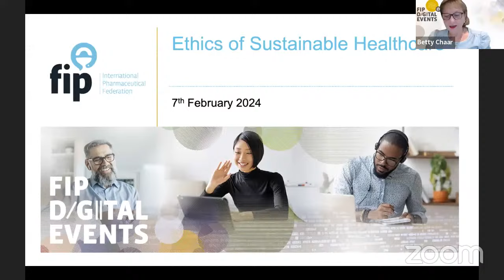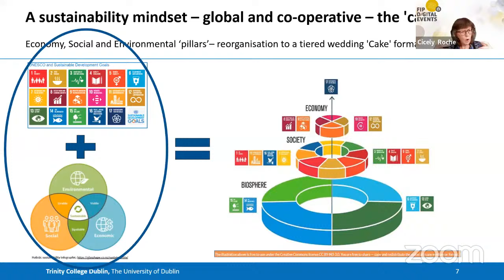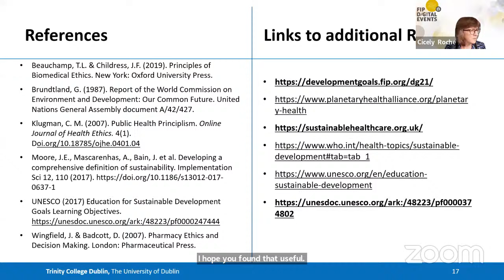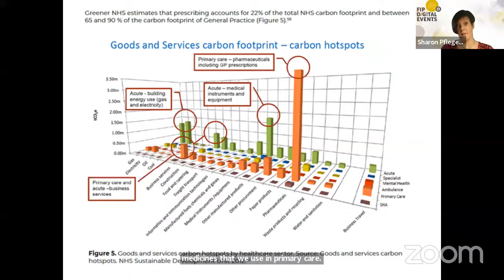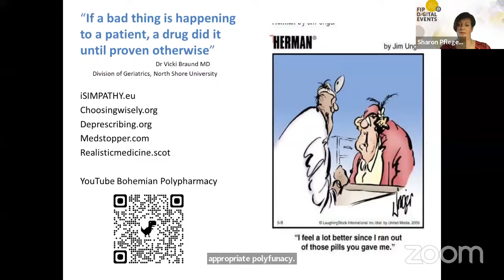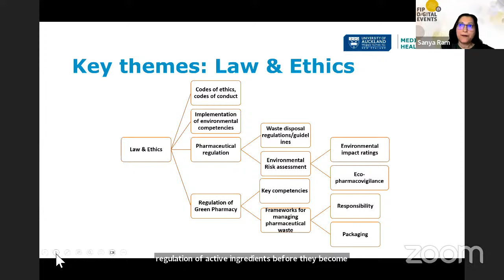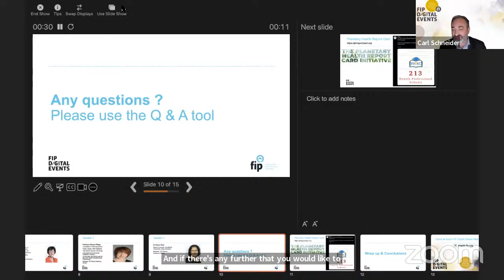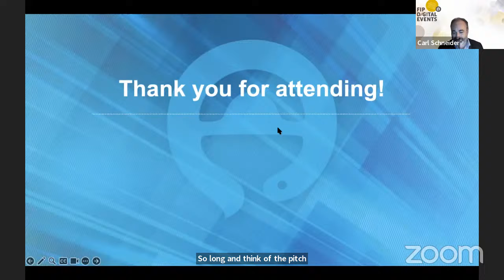Ethics of Sustainable Healthcare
There has been a recent increase in awareness within the pharmacy profession to practice in an environmentally sustainable manner. This is coupled with the emergence of concern with respect to climate change. However, sustainability is more than environmental consciousness. Sustainable development requires consideration of all three pillars of sustainability: social, economic, and environmental.

Global spending on healthcare is increasing more rapidly than the global economy, now accounting for 10% of global gross domestic product (GDP). The WHO note that this is of particular concern in low- and middle-income countries where health care costs are increasing more rapidly than in high-income countries. As public money funds the majority of healthcare expenditure, this gives rise to ethical concerns with respect to universal access and equality in the provision of health care to populations.

Sustainability has been further described in the Brundtland report as “meet(ing) the needs of the present without
compromising the ability of future generations to meet their own needs.” (United Nations, 1987).

This session will provide an opportunity to discuss ethical considerations with respect to sustainable provision of healthcare for current and future
generations.

Moderator:
- Betty Chaar, Associate Professor The University of Sydney, Australia
- Carl Schneider

Panellists:
- Cicely Roche, Associate Professor in Practice of Pharmacy &
Trinity College Dublin Fellow in Education for Sustainable Development, Ireland
- Sharon Pfleger,Professor Consultant in Pharmaceutical Public Health NHS Highland, United Kingdom
- Sanya Ram, Senior Lecturer Auckland University, New Zealand